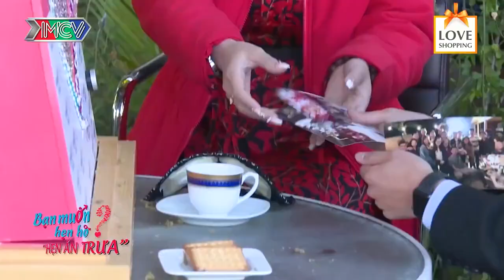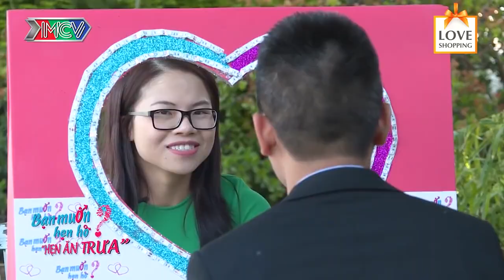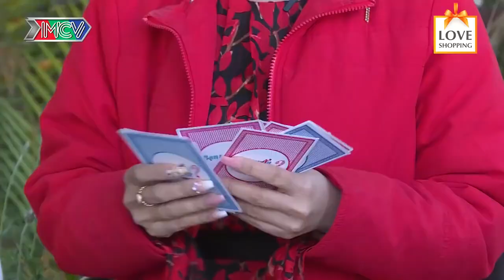MỸ NHÂN trắng xinh body CỰC CHUẨN khiến CHÀNG TRAI SAY NẮNG không THỂ không HÔN | 69 CÁCH YÊU